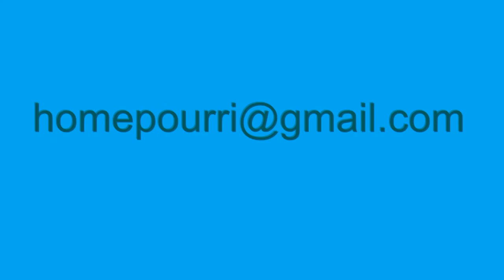Coupon Surfer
Here's one website that will help ease your wallet.